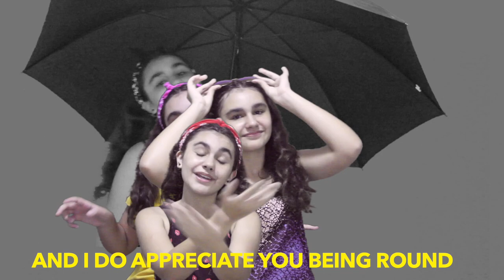Como se formou The Beatles - Uma breve biografia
The Beatles🖤🤘Como se formou? Curiosidades! Como terminou? Discografia...nesse vídeo vc vai descobrir um pouquinho da biografia dessa banda q foi a q mais vendeu no mundo da Música!!! Mas, entendeu né?! Eu disse um pouquinho da Biografia!!! Pq se fosse para falar da história completa o vídeo iria ter longa duração😂 Let’s Rock🖤🤘

VÍDEOS NOVOS TODA QUINTA ÀS 18H

Obrigada por assistir e se ainda não é inscrito no canal, se inscreva e ative as notificações para não perder nada sobre o mundo da música e do Rock 🤘 Se gostou deixe seu like e deixe seu comentário🎤🤘🎸🎶